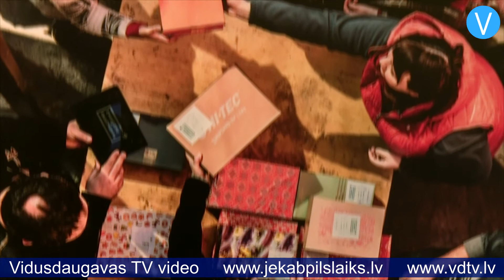Jēkabpilī skatāma ceļojošā izstāde “Mīlestība kurpju kastē”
Bēgļu ģimenes Jordānijā un Ēģiptē, labdari no Baltijas valstīm, prieks bērnu acīs, saņemot no tālām zemēm atvestās dāvanas, – to visu, iemūžinātu fotomirkļos, šonedēļ var aplūkot ceļojošajā izstādē tirdzniecības centrā “Sēlija”, Jēkabpilī. Labdarības akcija “Zvaigzne austrumos” norisinājusies jau trīs reizes. Trīs gadu laikā iedzīvotāji no Baltijas valstīm, tostarp arī daudzi latvieši, sarūpējuši karadarbībā cietušajiem bērniem vairāk nekā 11 tūkstošus kurpju kastēs iesaiņotu dāvanu. Akcijas “Zvaigzne austrumos” komanda šīs dāvanas nogādāja Sīrijas un Irākas bērniem Jordānijā un sudāniešu bērniem Ēģiptē. Jordānijā dāvanas tika izdalītas gan speciāli organizētos pasākumos, gan mājas vizītēs, gan labdaru viesošanās laikā bēgļu nometnē.

    Lūk, ko pēc viesošanās pie bēgļu ģimenēm raksta akcijas komanda: “Dzīve šajās nometnēs ir ļoti pieticīga. Viņi dzīvo teltīs. Bērniem bija vienkārši apavi. Daži bija ar basām kājām. Lai gan saulainās dienās ir samērā silti, naktī tuksnesī temperatūra nokrītas zem nulles un ir ļoti auksti. Mēs redzējām lielu prieku bērnu acīs, bet līdzās tam redzējām arī sāpes un traumas. Mūsu viesošanās noslēdzās, un mēs bijām pateicīgi, ka mums bija iespēja nogādāt šīs dāvanas, kuras sagatavoja cilvēki mūsu valstīs. Šie bērni joprojām atrodas tālu no mājām, bet jūs [ziedotāji] ļāvāt viņiem smaidīt, smieties un vismaz uz īsu brīdi aizmirst savas ikdienas raizes!”

Arī šogad ikvienam no mums ir iespēja iesaiņot savu mīlestību kurpju kastē un nogādāt to kādā no savākšanas punktiem, kas atrodami mājaslapā Akcijas video iekļauts aicinājums ielikt katrā kastē arī kādu mīksto rotaļlietu: “Man joprojām ir saglabājusies mīkstā mantiņa no manas bērnības. Tas bija mans tuvākais draugs, kas man vienmēr bija līdzās. Es neparko viņu negribēju pazaudēt. Un man liekas, ka arī mantiņa, ko mēs sūtām bērnam, var būt kā sargs, kuram tu pieķeries, kurš ir ar tevi kopā, tavs draugs.”

Līdz šā gada akcijas sākumam palikušas tikai dažas dienas – tā sāksies 1.novembrī un turpināsies līdz 5.decembrim. Piepildot kurpju kasti, jāņem vērā daži nosacījumi, kas arī atrodami mājaslapā Iecerēts, ka dāvanas bērnus sasniegs nākamā gada sākumā – Zvaigznes dienā.

    Pielikumā var iepazīties ar galvenajiem noteikumiem, kā arī ar organizatoru vēstījumu par akcijas norisi iepriekšējos gados.

    Sandra Paegļkalne